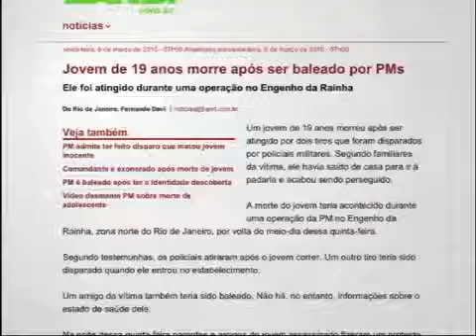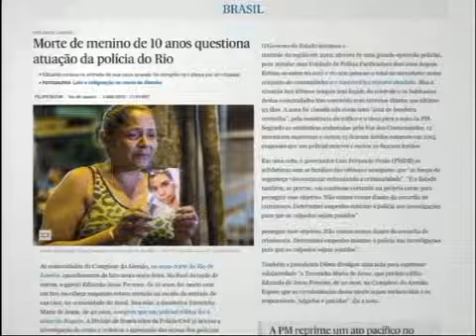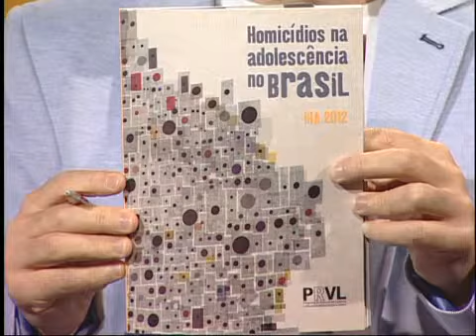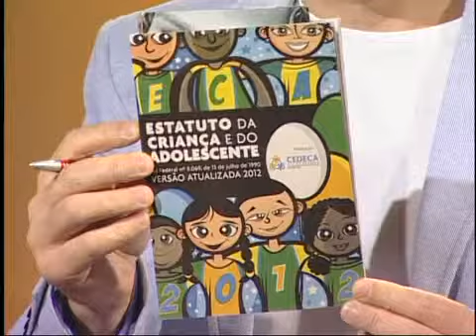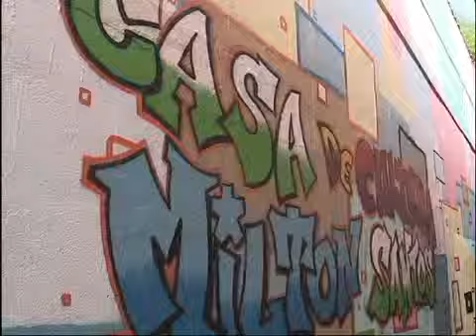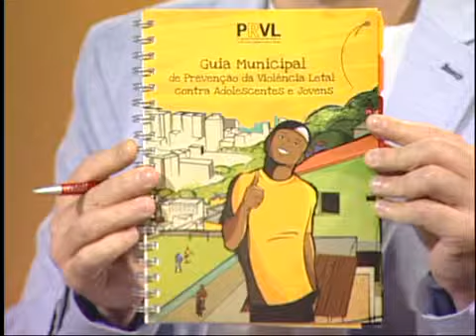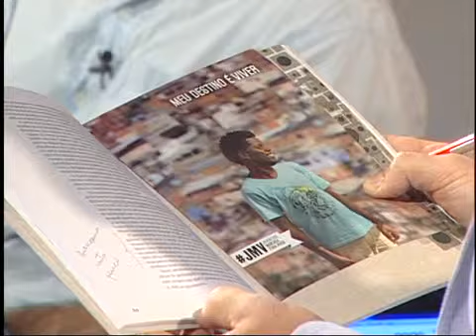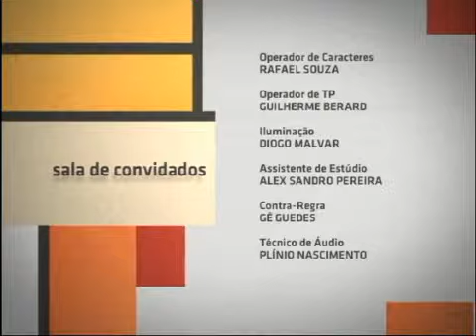Sala de Convidados - Jovens e Genocídio:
Sala de Convidados - Jovens e Genocídio:  esta edição do Sala de Convidados debate o tema jovens e genocídio. O índice de homicídios na adolescência revela um verdadeiro genocídio da juventude brasileira, especialmente negros e pobres.

Debatem o assunto: João Trajano Sento-Sé, cientista político e pesquisador do Laboratório da Análise da Violência da Universidade do Estado do Rio de Janeiro (UERJ); Rachel Niskier, Médica pediatra da IFF (Fiocruz); e Jorge Barbosa, diretor do Observatório de Favelas e professor da Universidade Federal Fluminense (UFF).